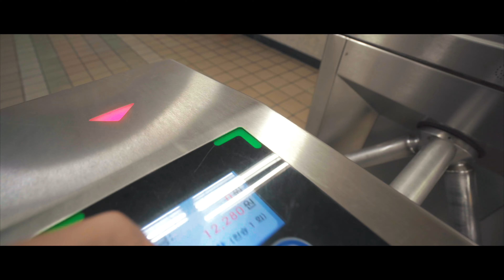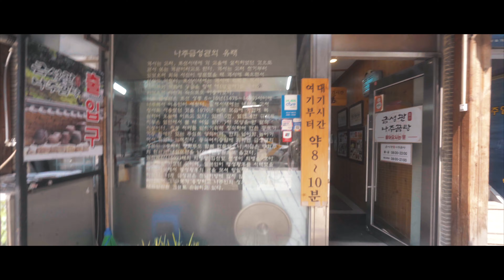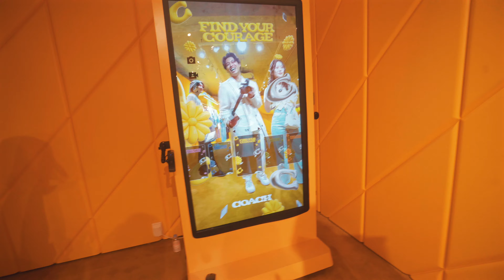Korea Vlog 🇰🇷 EP 3 | Don’t Look Up! - Cafe Neulbo, Itaewon Nightlife, Jinro Pop-Up, Myeongdong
This is Episode 3 of my Korea vlog! This time, we go to one of my favorite cafes to make a cute skrinky-dink. My friend came to visit and we went exploring pop-ups and seeing the cherry blossoms. Ended the night we some fun photos. Enjoy!

0:00 Good Morning
0:23 Intro Opening
0:50 Episode 3 Begins!
0:59 Cafe Sloth / Cafe Neulbo
3:10 Next: Itaewon
3:38 Daeheung Butcher’s Restaurant
4:21 Itaewon Nightlife
5:03 Day 5 - Galibi Tang (금성관 나주곰탕)
5:38 KANTO Cafe
6:11 Coach Pop-up
6:49 Jinro Pop-up
10:11 Seoul Forest
11:22 Myeondong (Street Food!)
13:08 Sinidoga Cafe
14:47 Don't Look Up Photobooth

🎥 MY CAMERA GEAR FOR THE TRIP:
My Main Camera Body
Super Wide Lens 16mm-35mm
Vlogging Mic
Camera Bag
Pro Mist Filter

Filmed & Edited: @hibryanle
"Cast": Bryan Le, Tyson Mai, Van Nguyen, Michelle Wei, Aja Loo, Va Phun, Bomi Park, Jeannie Ur, Stacy Park, Ella Chong, Jackie Ngo, Heater Bastiansen, Kassie Yeung